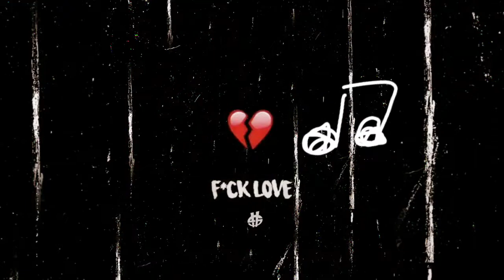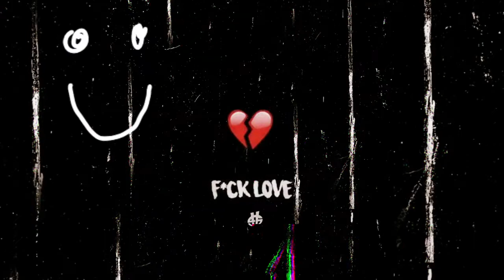Fuck Love - Shako (Prod Mr Bf ) Trap Music 2020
Maniakos Ink 2020